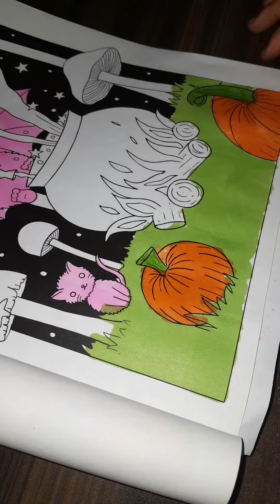color along with me autumn dreamlings colouring book